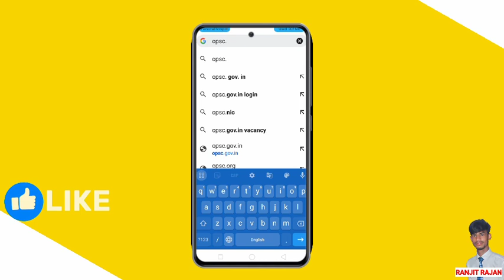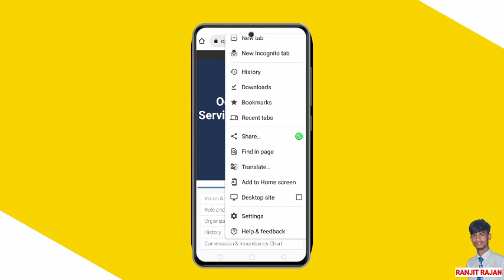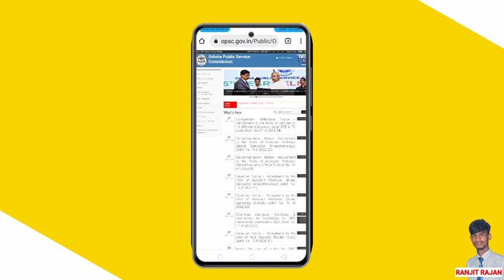OPSC OAS Admit Card 2023 l How To OPSC Admit Card Download 2023 l OPSC OAS Exam Admit Card Today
Link-